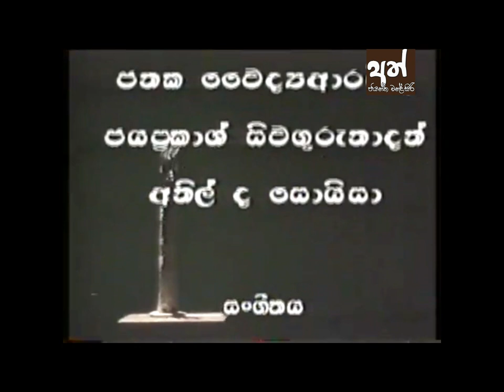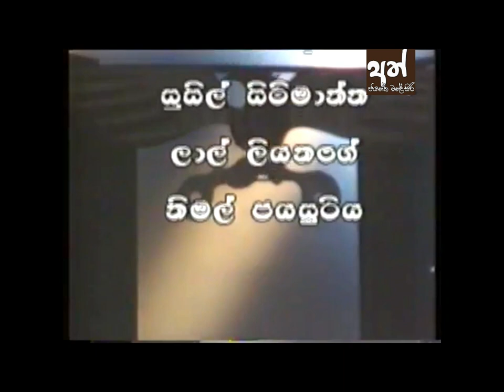Jayantha Chandrasiri first Drama (Ath) ජයන්ත චන්ද්‍රසිරි ප්‍රථම අධ්‍යක්ෂනය (අත්)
We bring you the best of the musical, visual and artistic joy, including critiques of songs and lyrics, discussions, cinematic creations, and events. In addition, we will bring your singers and other eminent artists who excel in playing musical instruments and contribute to Art and musical literature. We believe that our videos and other discussions will bring you closer to better comfort and enjoyment. Enjoy the channel Vtv guys!!!